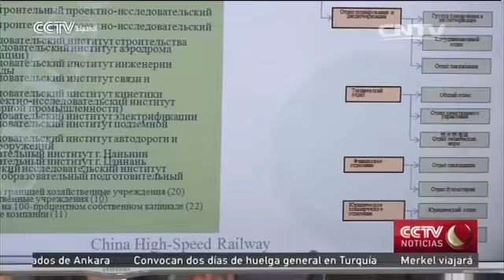Ambas naciones seman esfuerzos para construir el tren más rápido del mundo